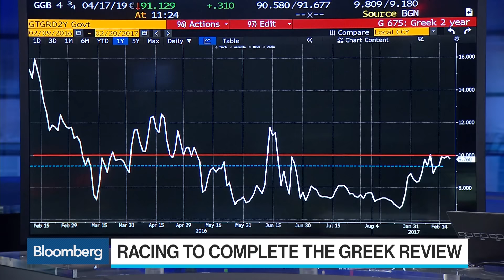SocGen’s Juckes Expects Last Minute Greek Deal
Feb.20 -- Societe Generale Global Strategist Kit Juckes discusses the potential for another Greek bailout and the possibility of Greece exiting the euro zone. He speaks with Francine Lacqua on "Bloomberg Surveillance.”